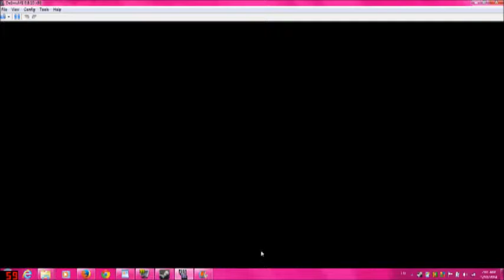Lets Play Chrono Trigger DS Part 4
Welcome to my Chrono Trigger DS Lets Play Series, Chrono Trigger DS by SquareEnix, Good old Chrono Trigger action mixed with new dungeons and the Playstations FMVs and stuffz, should be a worthwhile cause to re-do such.